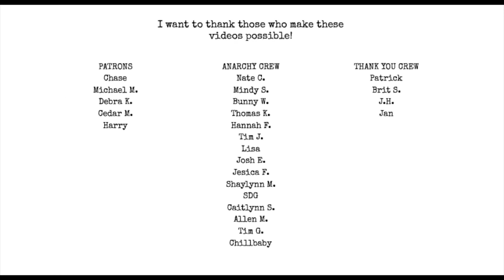Yermom needs YOU!